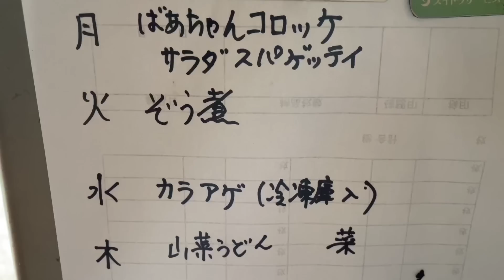69【93歳】風呂上がりに〇〇〇塗るだけだっぺ！